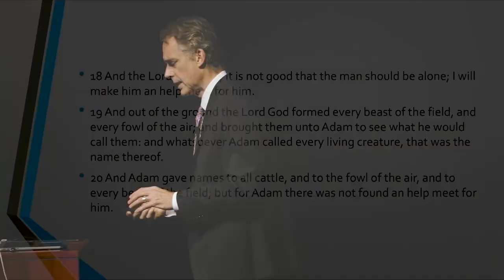Sometimes People Won’t Name Things Just so They Don’t Become Real